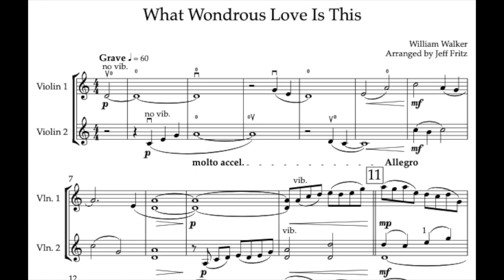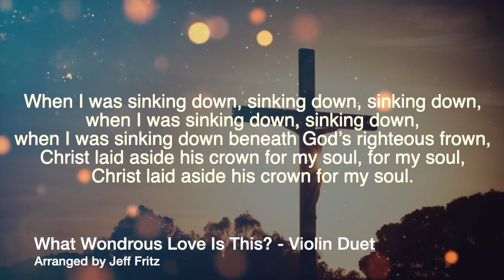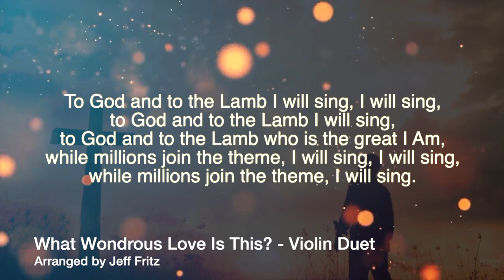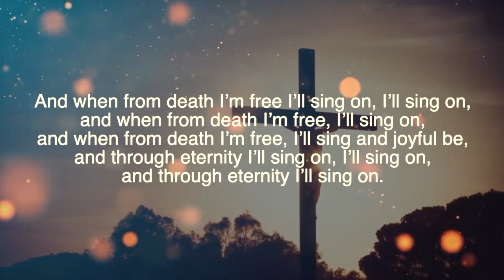What Wondrous Love Is This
This beautiful, new violin duet arrangement of the Christian Folk Hymn What Wondrous Love Is This takes and expands the hymn's original use of the hauntingly beautiful Dorian mode.  Written for violin duet, the parts are equally balanced in terms of importance and sharing of the melody and accompanimental ideas.

Great for any Christian / Catholic religious or spiritual service as a prelude, offertory, or postlude.